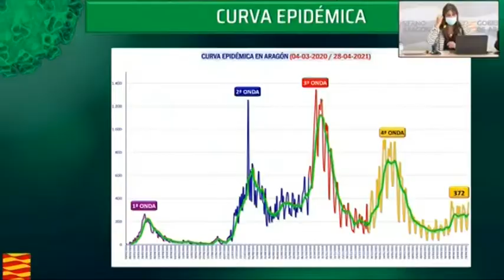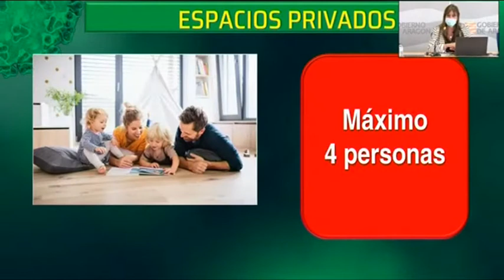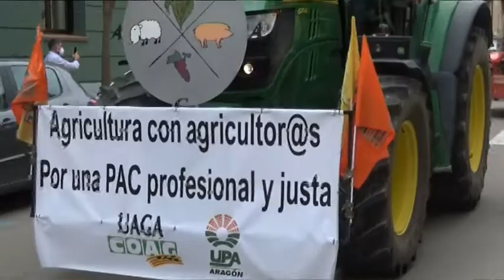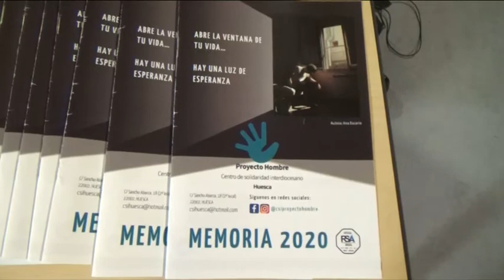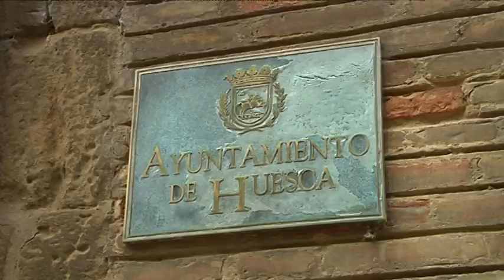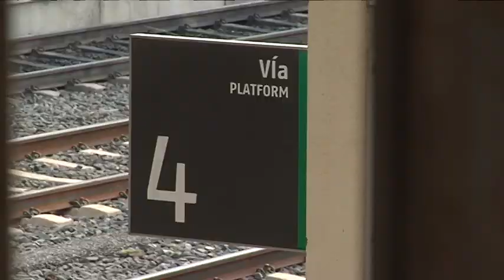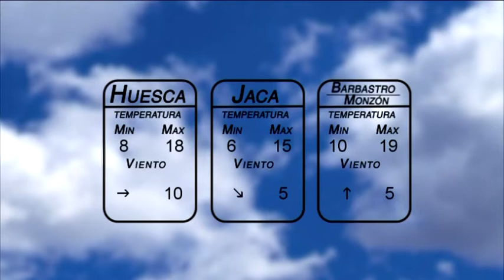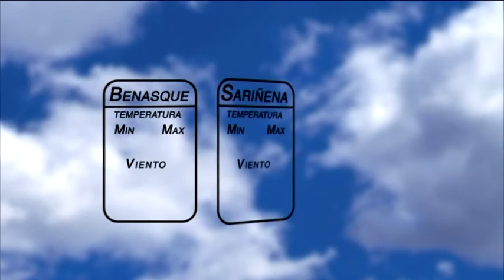Htv: Informativo 29 de abril de 2021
Todas las noticias de la provincia de Huesca